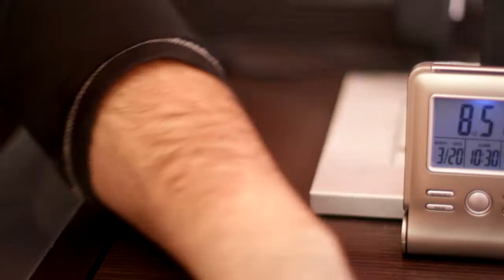Corto Ivan y Eva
Cortometraje de como Iván se declaró a Eva